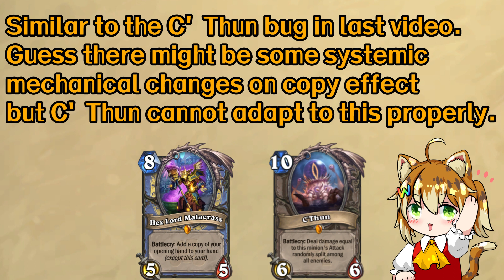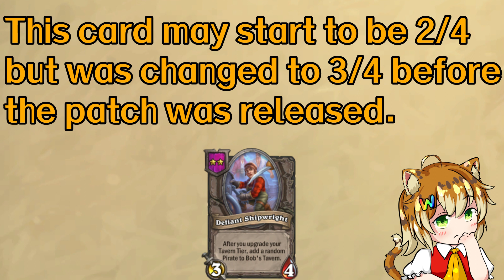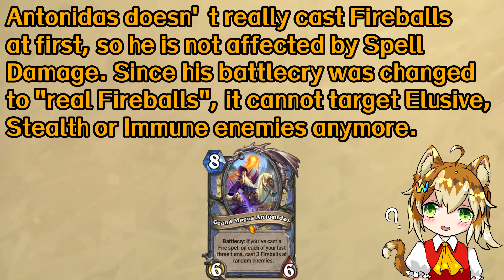Antonidas can hit your OWN face? | Hearth Tech#201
1.C'Thun created by Malacrass is not buffed
2.Golden Defiant Shipwright's stats are wrong
3.How does Tiny Toys interact with Sword of Justice?
4.Secrets cast by Clumsy Courier are visible to opponent
5.How does Nordrassil Druid interact with Guess the Weight?
6.Lothar doesn't get +3/+3 when he triggers Noble Sacrifice
7.Antonidas casts Fireball at allies if there are no valid enemy targets

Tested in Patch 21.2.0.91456